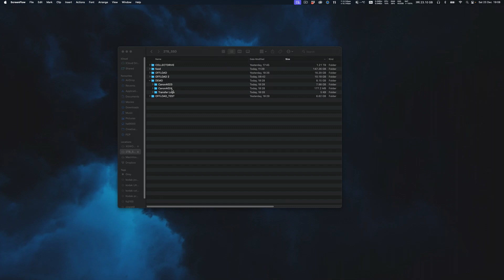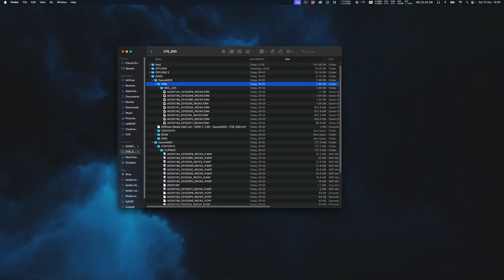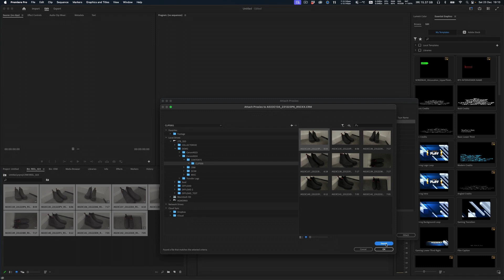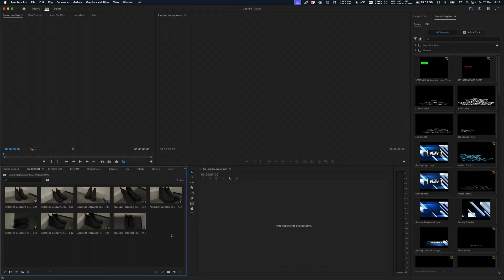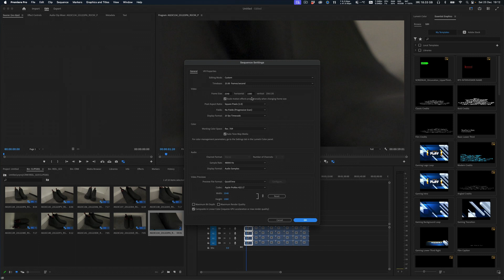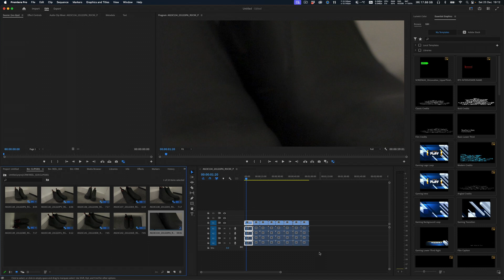Canon In-Camera Proxy Workflow in Adobe Premiere – A Faster Way to Edit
In this video, we take a look at the Canon in-camera proxy workflow and how it integrates seamlessly with Adobe Premiere Pro. Shooting high-resolution formats like 8K RAW (as seen on the Canon R5C) can be demanding on your editing system, but using in-camera proxies offers a much smoother workflow without sacrificing quality.

Why Use In-Camera Proxies?

✅ Faster Editing Workflow – Work with lighter proxy files instead of struggling with massive 8K RAW or 4K 10-bit footage.
✅ Works with All Canon Cinema Cameras – Compatible with cameras like the Canon C70, R5C, C300 Mark III, and more.
✅ Seamless Integration in Adobe Premiere Pro – Easily attach proxies to full-resolution files for a smooth editing experience.
✅ Saves Storage Space – Smaller proxy files mean less drive space used while maintaining high-quality masters.
✅ Efficient Multicam Editing – Proxies allow for faster playback and scrubbing, even with multiple camera angles.

How This Works with Canon Cinema Cameras

📷 Canon’s in-camera proxy recording feature creates low-bitrate versions of your footage alongside full-res files.
📷 You can link proxies in Adobe Premiere Pro for a fluid editing experience, then toggle back to full-quality files for export.
📷 Compatible with cameras like:
🔹 Canon R5C (8K RAW + Proxies)
🔹 Canon C70
🔹 Canon C300 Mark III
🔹 Canon C500 Mark II
🔹 And more in the Canon Cinema EOS lineup

Final Thoughts

If you’re working with high-resolution Canon footage, using in-camera proxies is a game-changer for faster, smoother editing. Instead of struggling with 8K RAW or high-bitrate 4K, you can edit effortlessly and switch back to full-res when ready to export.

📷 Are you using in-camera proxies? Let me know your experience in the comments!